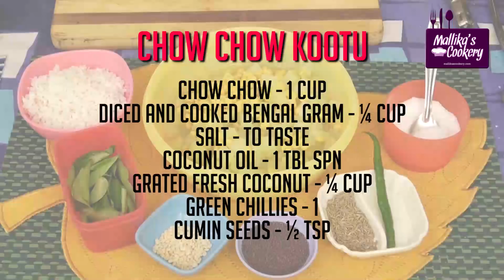CHOW CHOW KOOTU : Mallika Badrinath Recipes | Chayote Poriyal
CHOW CHOW KOOTU
Ingredients:
Chow Chow - 1 cup
Diced and cooked bengal gram - ¼ cup
Salt - to taste
Coconut oil - 1 tbl spn
Grind to paste:
Grated fresh coconut - ¼ cup
For seasonings:
Mustard, black gram dhal, curry leaves.
Method:
Pressure cook chow chow with bengal gram dhal; for 2 or 3 whistles.
Grind coconut, cumin and chillies to a thick paste.
Open the lid, add salt ground paste and allow to boil for 1 or 2 minutes.
Heat coconut oil, add seasonings, curry leaves pour over kootu. Serve with rice.